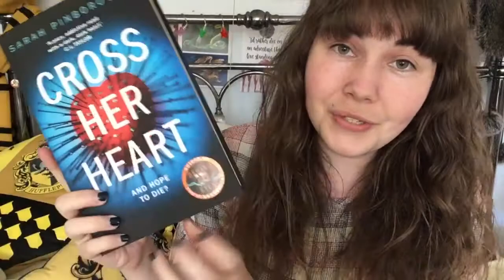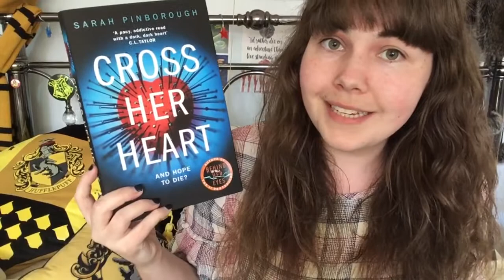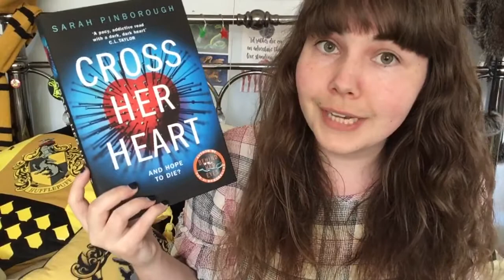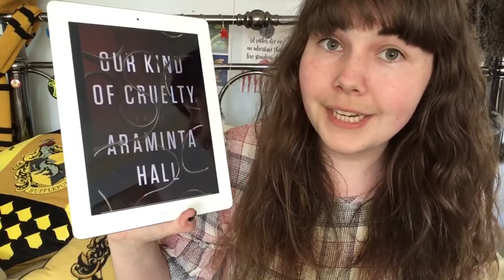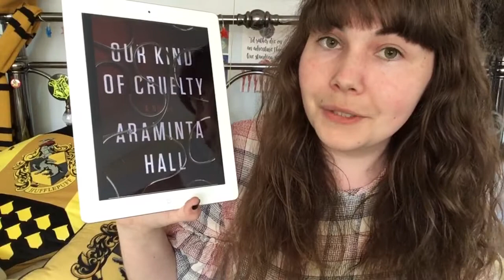Weekly Wrap Up 5/5/2018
What have you read recently? :)